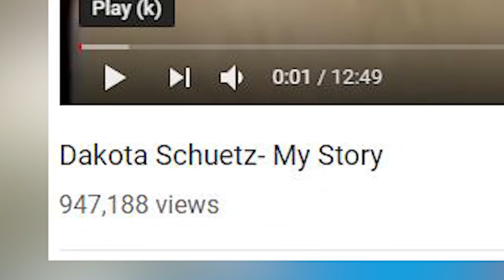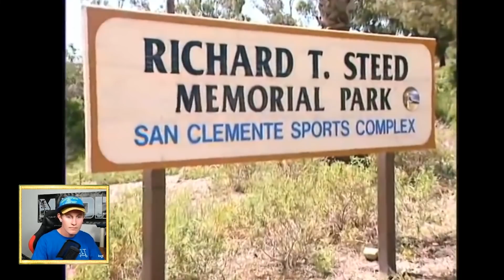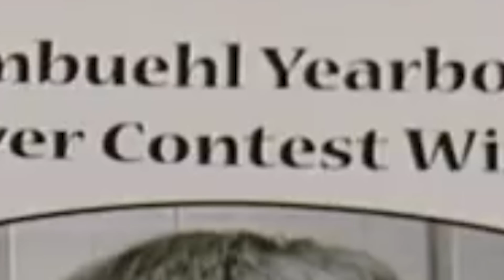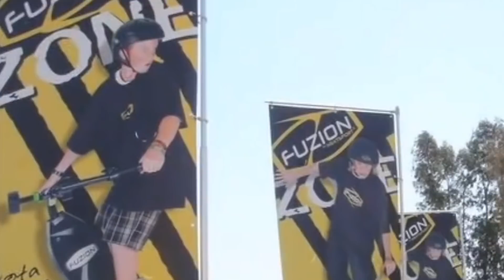Is this even real? DAKOTA SCHUETZ My Story Documentary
Ever wondered how Dakota Schuetz got famous? Today we dive into the full documentary of Dakota Schuetz - My Story. Just to have some fun! Discussing Dakota's tiktok account with some added tiktok memes you know how it goes.

SEND FAN MAIL TO:

103 Riccarton Road
Christchurch 8041
New Zealand